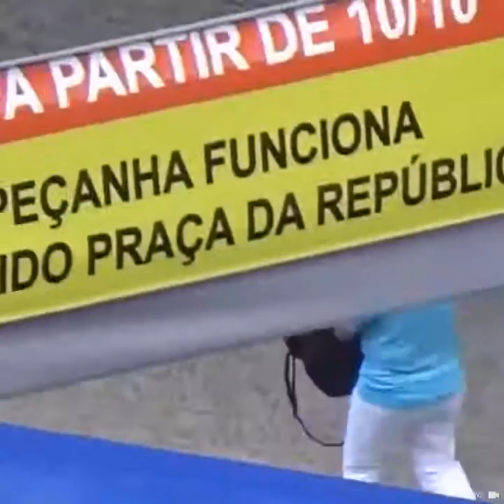I would say so like this the mafia, but the truth is that like this hunger in Rio Olympics 2016.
Diria asi el hampa, pero la verdad es que así el hambre en Río.

I would say so like this the mafia, but the truth is that like this hunger in Rio.